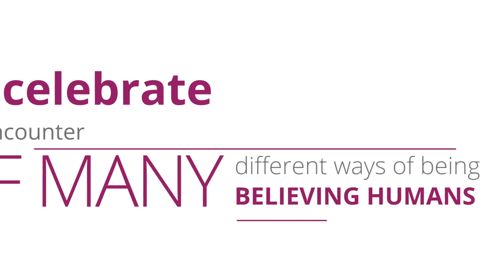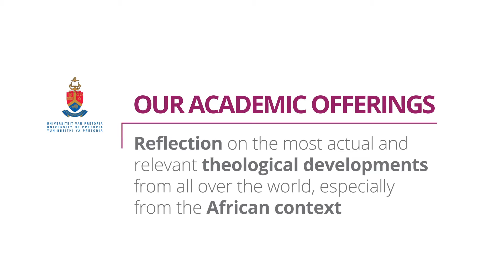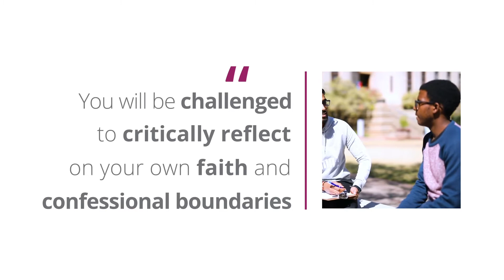Why should you study with the Department of Historical and Systematic Theology?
Prof Danie Veldsman makes a compelling case for becoming a part of the Department of Systematic and Historical Theology in the Faculty of Theology and Religion at the University of Pretoria.